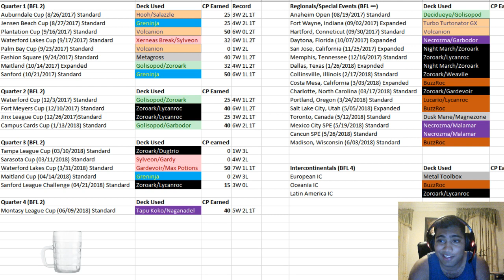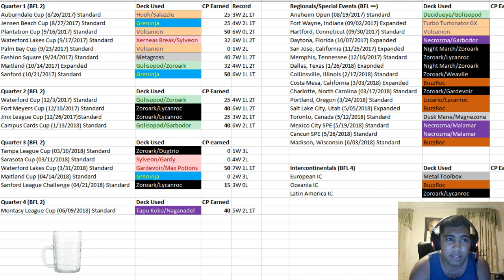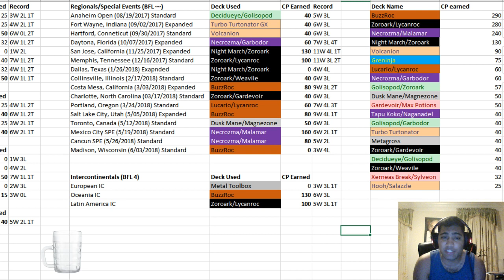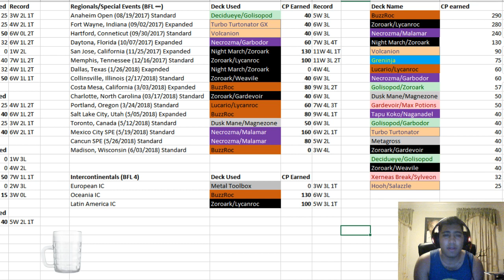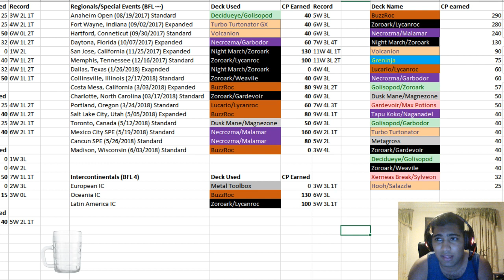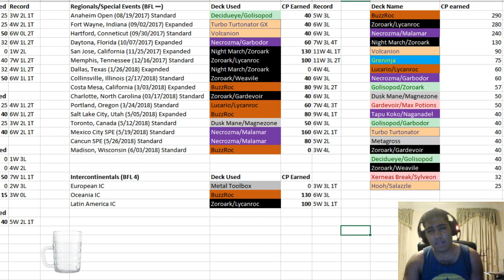Rahul's 2017 2018 Season Breakdown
Rahul breaks down his entire 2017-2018 Season by tournament and talks about how he went about picking his deck during the process